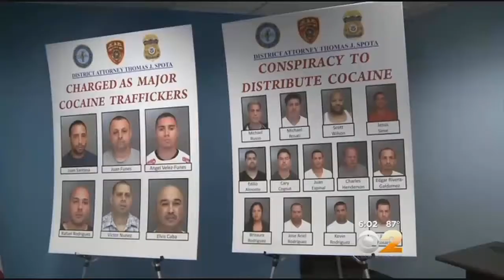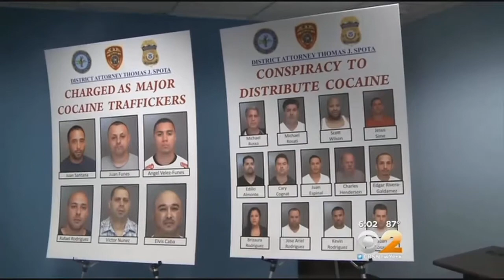Prosecutors: Long Island Drug Dealers Hid Behind Legitimate Businesses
As CBS 2's Dana Tyler reported, Long Island prosecutors are calling it the biggest cocaine bust of the year.